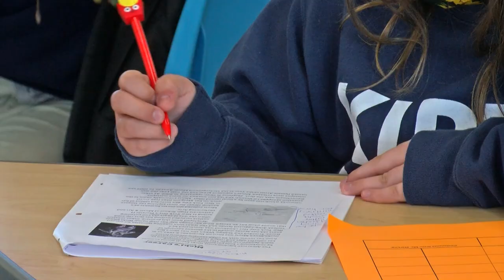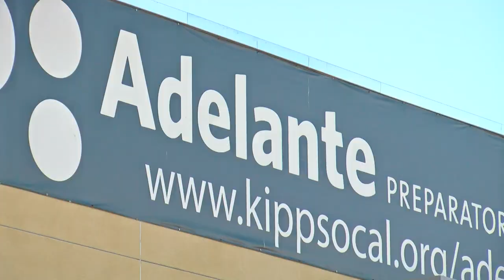Academics and squash give charter students a new choice for college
The community of Southeast San Diego is being infused with new resources to help children reach college and their career goals. KPBS Education Reporter M.G. Perez tells us about the unexpected collaboration between a charter school and the old English game of squash.